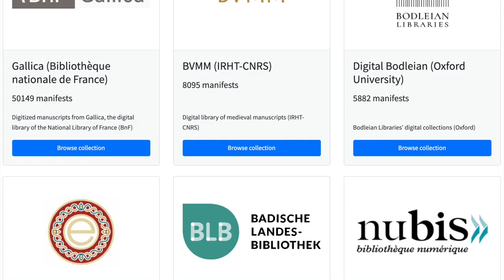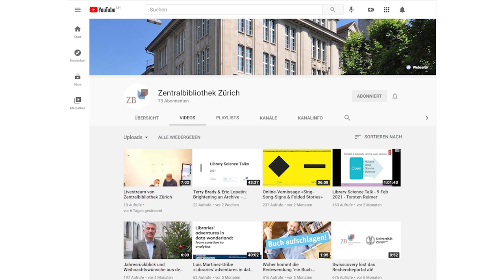Was ist IIIF?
In dieser kurzen Einführung erfahren Sie, was das International Image Interoperability Framework (IIIF) ist und wie man es in der Forschungspraxis nutzen kann.